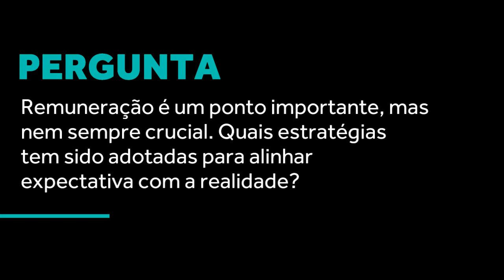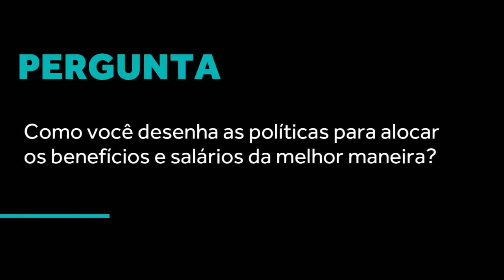Entrevista com Max Ciarlini | COCA COLA | HR REWARDS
Será que a remuneração é um ponto importante na empresa?
Max Ciarlini da Coca Cola responde para vocês.